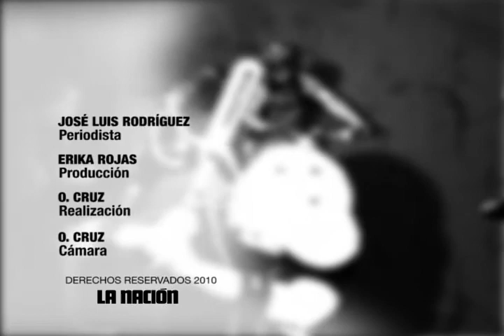Los Número Uno - Alonso Sánchez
Entrevista con el jugador de baloncesto Alonso Sánchez.